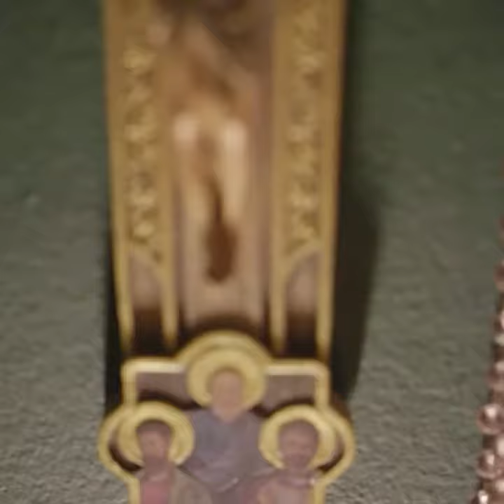Ew It Stinks - Phil Drummin